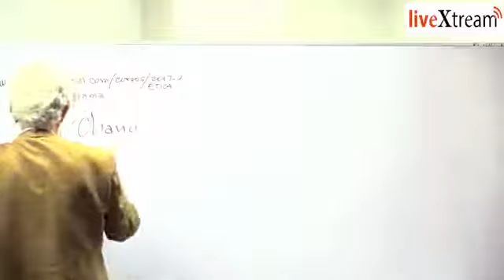Primera clase del Curso “Dialéctica de la modernidad, origen, desarrollo y ocaso”.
(video subido por el canal “Enrique Dussel”)

En este curso, se explora de manera conjunta el tema de la Modernidad desde la interpretación de la Filosofía de la Liberación.

0:00 Introducción
4:40 Corrigiendo la dialéctica de la ilustración: Dialéctica de la modernidad
33:25 El mito de la modernidad y la tecnología
50:55 Cronología de la modernidad: La edad ilustrada, la edad oscura, el origen, el desarrollo, el ocaso
1:01:10 El anti-discurso crítico de la modernidad
1:40:25 La colonialidad de Europa: capitalismo y modernidad